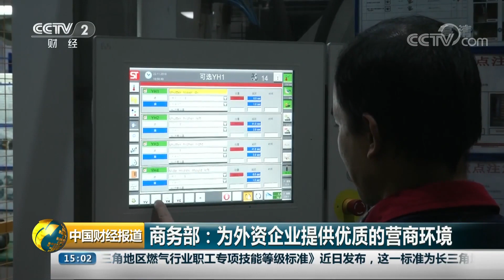[中国财经报道]商务部：为外资企业提供优质的营商环境| CCTV财经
商务部：为外资企业提供优质的营商环境。